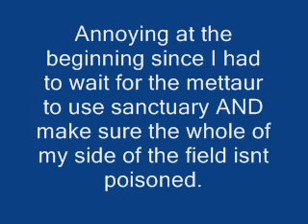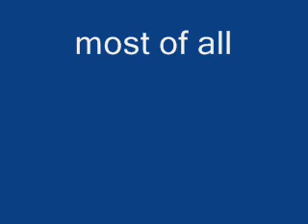Challenge shadow2bolt #1 - The Priest and Beasts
From Megamatute:

Beat GBeastSP, FBeastSP and a RareMettaur2.

- RareMettaur2 must be placed in the front column.
- You must let RareMettaur2 to use his Sanctuary chip. Also you must let Sanctuary chip to change all the 9 enemy panels to holy panels (for example you can't use AreaGrab before he uses Sanctuary to reduce the number of enemy panels). After he uses his chip, you can delete him.
- You can't modify, destroy or grab any of the 9 holy panels that appears by RareMettaur2's sanctuary chip.
- Finish off GBeastSP and FBeastSP with the same chip (like a double delete).
- No Beastout, no Beastover.
- No LifeSync, no CopyDmg.

overall difficulty:
9/10